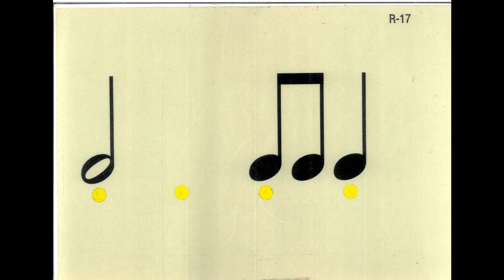RITME BÀSIC 6 (9 FÓRMULES RÍTMIQUES. BLANCA). Rhythm Reading.